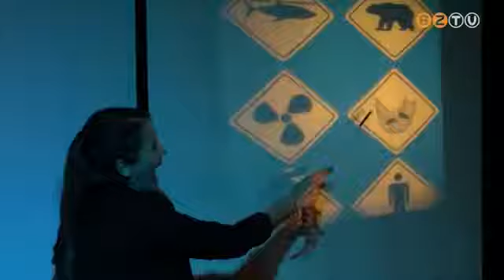A környezetvédelemmel foglalkozik a Mesebolt Bábszínház legújabb darabja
A természet kizsákmányolásáról, a környezetvédelem fontosságáról szól a Mesebolt Bábszínház legújabb darabja. A “Népek meséi” sorozat részeként most zártkörű bemutatón adták elő a Fókaszív című skót mesét, amely az őszi bérlet része lett volna. A vírushelyzet miatt azonban egyelőre nem tudni, hogy a darabot mikor láthatja a nagyközönség.